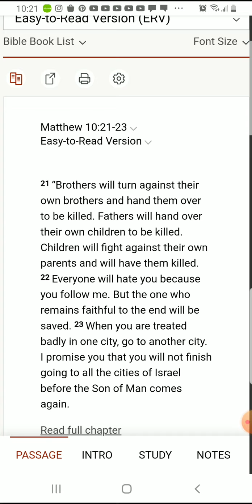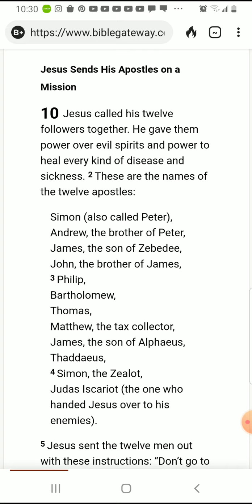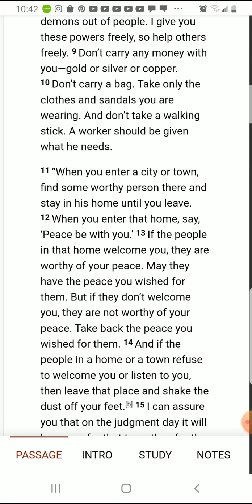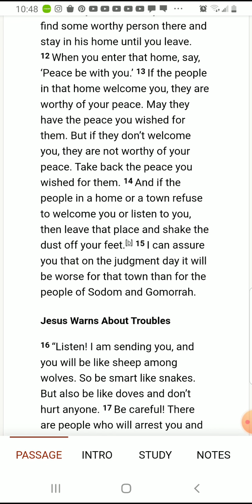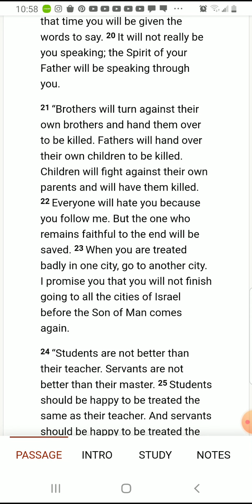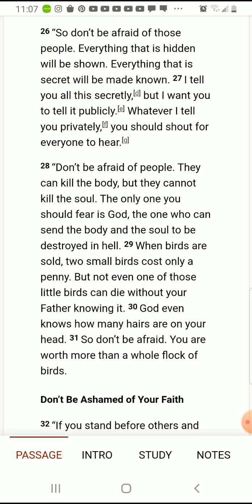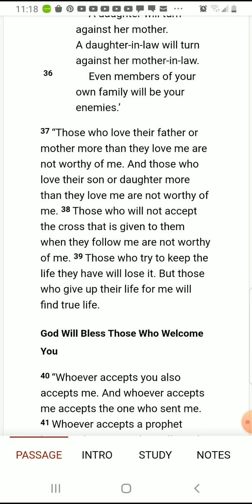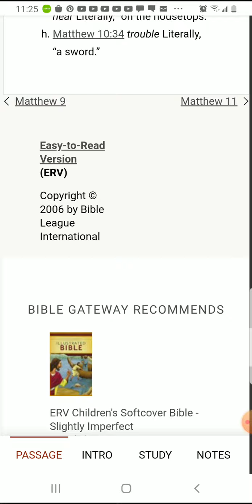Aint nobody got time